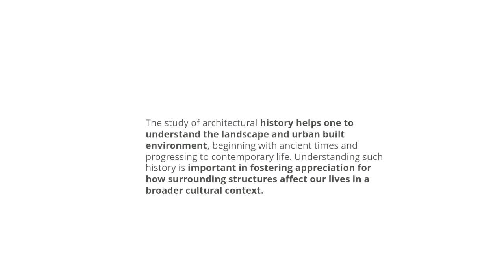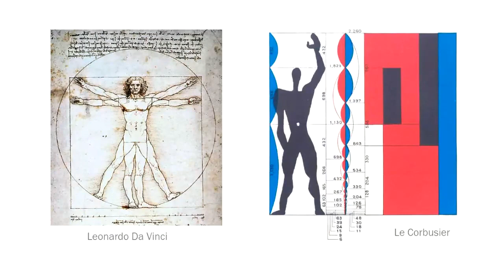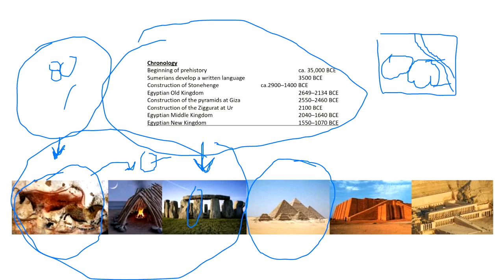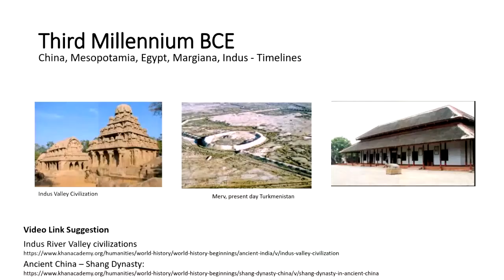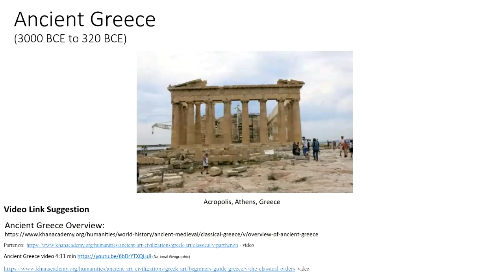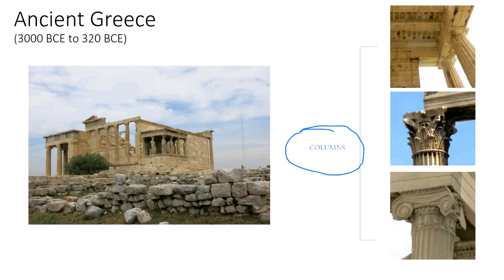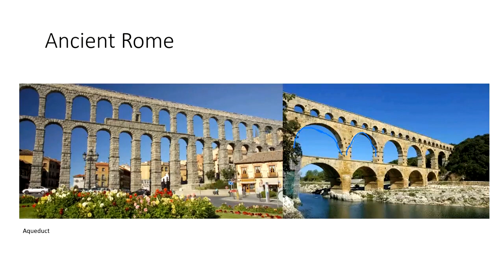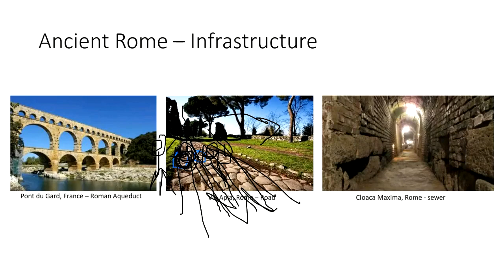Chapter 2 Summary of History Of Architecture | Intro to Architecture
This module will cover the following topics:
The Beginnings of Architecture: From Ancient Times to Roman